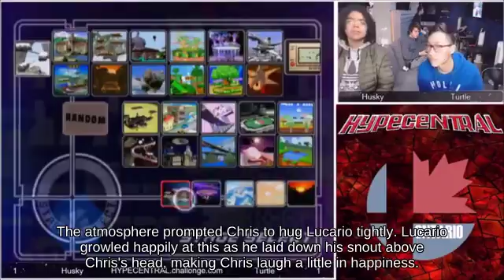Veteran Fox near Flat Zone 2 attacks with Key?